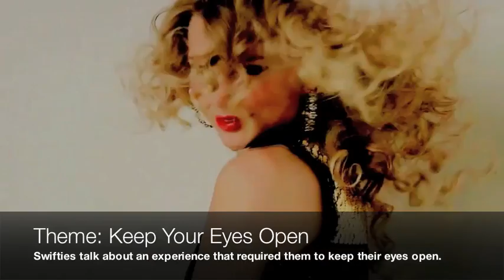Week 29 - Theme and Challenge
The Enchanted Swifties' week 29 theme and challenge! Hunger games week!